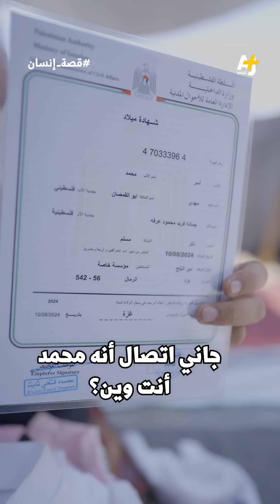خرجت لاستخراج شهادات الميلاد فعدت بشهادات الوفاة لهم ولزوجتي، "أواعيهم لسة ما لبسوهم.. كسروني"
محمد أبو القمصان شاب فلسطيني كان ينتظر بفارغ الصبر ولادة توأمه "آسر وآيسل"، فسرقهما الاحتلال منه ولم يترك له حتى زوجته..
في يومهم الثالث ذهب لاستخراج شهادات الميلاد فعاد بشهادات الوفاة لهم جميعاً
"أواعيهم لسة ما لبسوهم.. كسروني.. كسروا فرحتي"